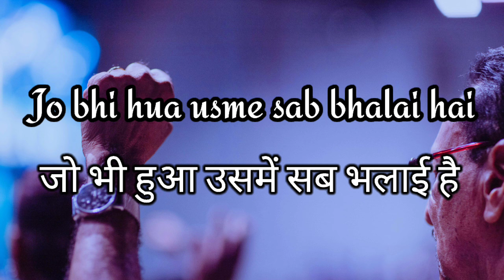Jo bhi hua usme sab bhalai hai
🙏 WELCOME TO :- Wisdom learning education ✝️

मेरे प्रिय मसीह लोगों इस चैनल पर आपको हर रोज प्रभू के न‌ए - न‌ए गीत सुनने को मिलेंगे इसलिए आप से निवेदन है कि आप इस ( Wisdom learning education) चैनल को ज्यादा से ज्यादा लोगों तक पहुंचाए ताकि हर एक लोग प्रभू यीशु मसीह में आनंदित हो सके
धन्यवाद 🙏

jesus songs hindi new 2022
yeshu movie
yishu masih gana dj mein
यीशु मसीह का गाना डीजे में
jesus dj songs
jesus hindi song 2022
masihi geet
lahoo lahoo yeshu ka lahu
new masih song punjabi
yeshu ka lahu
yeshu song
jesus song hindi dj
yeshu masih song dj
hindi jesus song
jesus dj song
jesus song hindi
jijas hindi song
यीशु गाना
yeshu bhajan hindi
hindi christian songs
christian song
hindi christian song 2022
hindi christian status song
jesus christ song
jesus songs
new hindi christain songs 2022
odia christian song 2022
yeshu song
yeshu masih full movie
ishu ji ke gana
ishu gana
ishu ji
hindi jesus dance song
hindi worship songs christain
hindi christian worship songs
hindi jesus songs 2022
hindi jesus songs
hindi song jesus
jesus calls hindi
jesus in hindi song
jesus song hindi
jesus song hindi 2022
jesus song new hindi
jesus songs hindi
masih ka gana
jesus song marathi
hindi jesus song new
jesus song hindi status
चलना
ankur masih song
atmik geet yeshu masih ke
dj masih song
jesus song in hindi new
masih dj song
yeshu song
yeshu song marathi
येशु गीत हिंदी
jesus dj songs
masihi geet
यीशु मसीह डीजे साॅन्ग
yeshu masih song
yeshu song
yeshu songs
yeshu masih ke bhajan
yeshu masih
yeshu masih song hindi
yeshu movie
yeshu masih movie in hindi hd
yeshu masih song hindi song
yeshu masih song hindi video
yeshu masih ka gana
yeshu masih song hindi mein
yeshu masih song new
yeshu masih song punjabi
yeshu masih song status
yeshu masih song 2021
yeshu masih song hindi 2021
yeshu masih song hindi dj 2021
yeshu masih song hindi status
yeshu masih song hindi mai
yeshu masih song hindi ringtone
yeshu masih song hindi 2022
yeshu song hindi
yeshu song new hindi
yeshu song malayalam
yeshu song kannada
yeshu song dj
yeshu song tamil
yeshu song status
yeshu songs in hindi
jesus songs
jesus redeems
jesus songs in hindi
jesus movie
jesus calls
jesus story
jesus song purana
jesus song hindi mein
jesus songs lastest in hindi
jesus hindi song jesus hindi song
jesus hindi song new song
jesus hindi song 2021
jesus hindi song status
jesus hindi song romika masih
jesus hindi song dance
jesus hindi song dj
jesus hindi song christmas
jesus